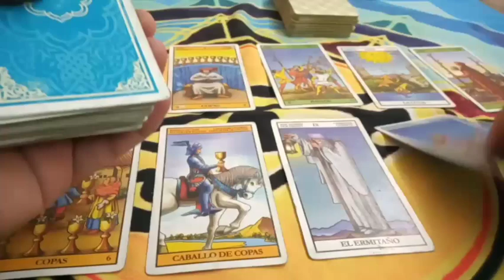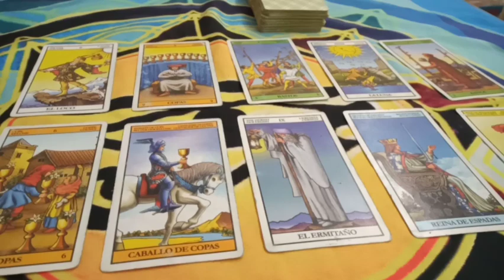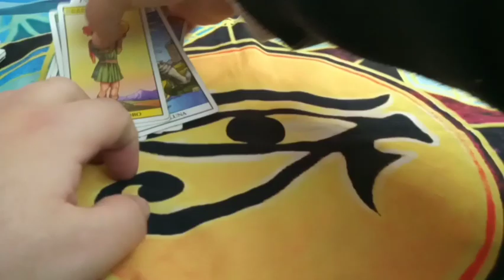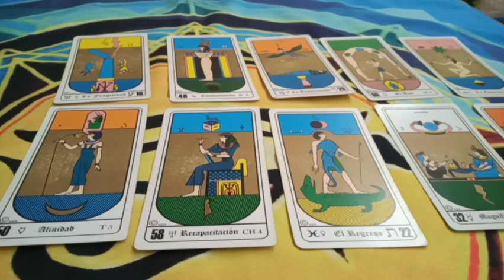Predicción Santos vs Libertad Cuartos de Final Partido de Ida Copa Sudamericana 2021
Tirada de tarot con cartas Rider y Egipcias para el partido correspondiente a los cuartos de final partido de ida por la Copa Sudamericana 2021 que se jugará este próximo jueves 12 de agosto del 2021